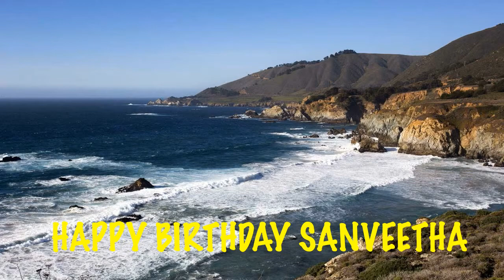Sanveetha Beaches Playas - Happy Birthday